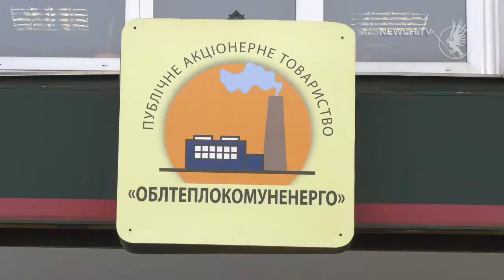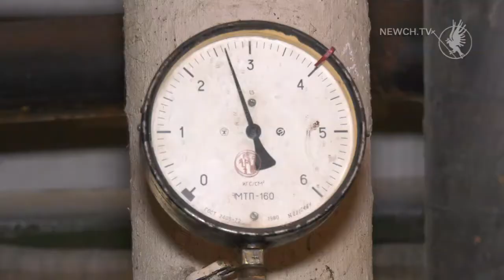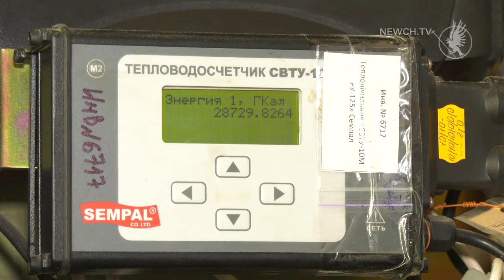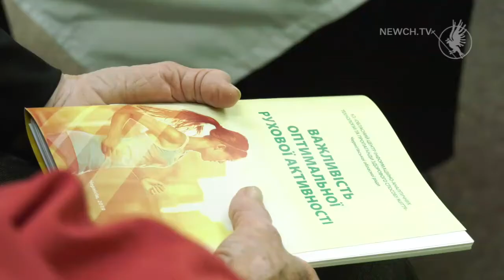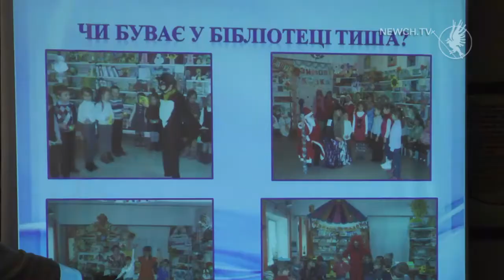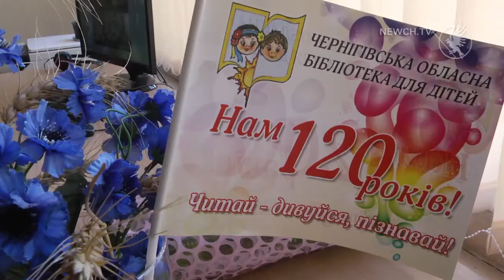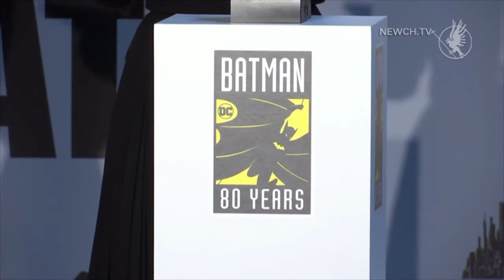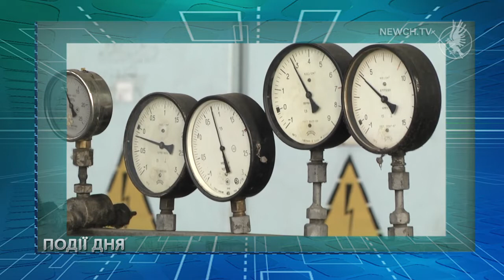Факт-новини: випуск 24.09.2019| Телеканал Новий Чернігів